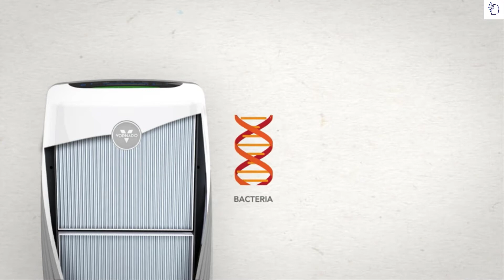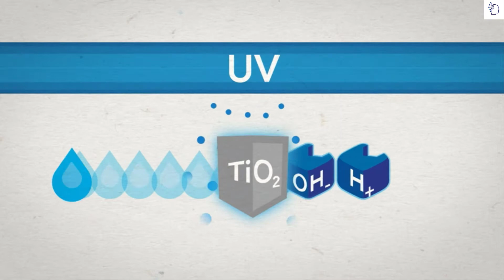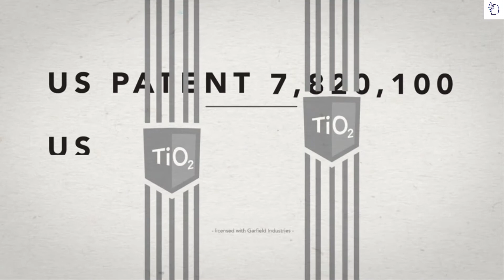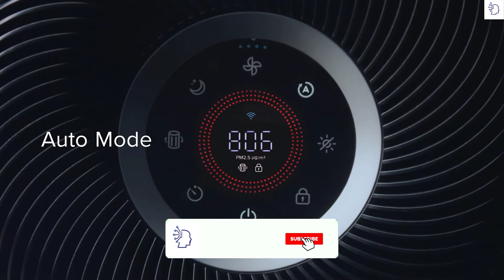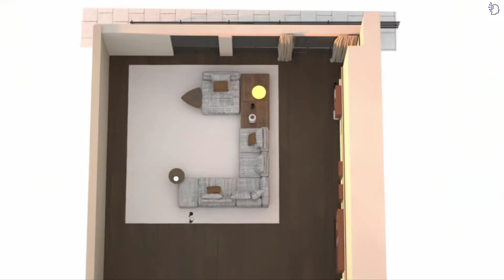Best Air Purifier 2022 || Best Air Purifier for Smoke Review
.►links to Best Air Purifier 2022

►5.Molekule Air Mini+ Room Air Purifier
►4.Vornado PCO575DC Air Purifier
►3.LEVOIT Air Purifier for Home Large Room
►2.TREDY HEPA Air Purifier for Home Large Room
►1.Blueair Blue Pure 411 Room Air Purifier

What is the best air purifier with HEPA filter 2022?
Do your children suffer from allergies?
Do you have a space with poor ventilation such as a school classroom or do you want, in addition to airing it, as recommended, a portable HEPA filter  to reduce the concentration of possible aerosols and also best air purifier for allergies
which air purifier is best for cigarette smoke
The air purifier is a household appliance that is responsible for eliminating the bacteria spread around the environment. This is possible thanks to its filter, which absorbs bacteria and expels clean air. best air purifier for dust and
best air purifier for pet allergies and asthma
Best_Air_Purifier # Air_Purifier
 The air purifier is ideal for people who want a healthy and germ-free space. This is also beneficial for people sensitive to allergies or with asthmatic problems.
Air Purifier: Which is the Best of 2022?
Home is the most sacred thing about a person. It is there where you live daily with family and friends. Today cleaning the house is not enough, since there are scattered bacteria in the air. These bacteria, although not visible to humans, can affect our immune system. best air purifier for smoke
The air purifier is a cleaning appliance whose mission is to fight these bacteria through filters and kill up to 99.97% of them.
Best Ionic Air Purifier 2022 - Take control of impurities with these top options
Choosing one of the best ionic air purifiers is a no-brainer for those who want to rid their home air of allergens, odors, and other impurities.

Today, most purifiers come equipped with numerous methods to clean the air, but one of the most common and effective is ionization. In addition to using UV light and various filters, an ion purifier will release a stream of negatively charged ions that essentially cling to impurities before placing them on a positively charged collector plate.